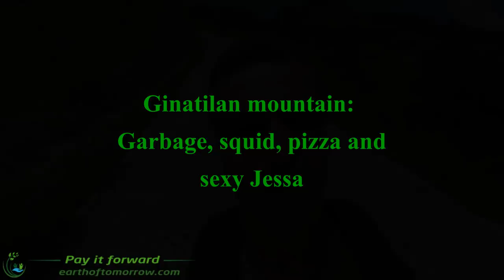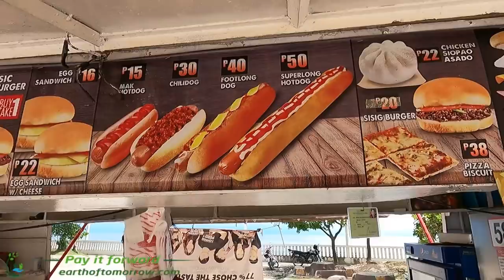Ginatilan Mountain garbage, squid from the local fish market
The world meets the Philippines.
Travel reviews, forums, free dating, and contests with cash prizes.
Join Aksel's website for free.
Unlimited messages - no payment for any content!